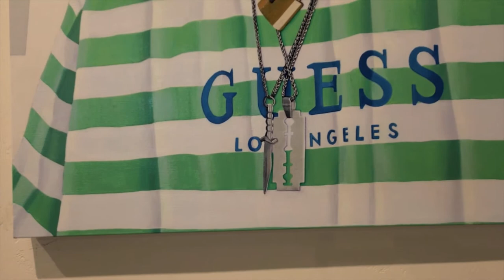Marisa Rheem “Momentary Captivation”